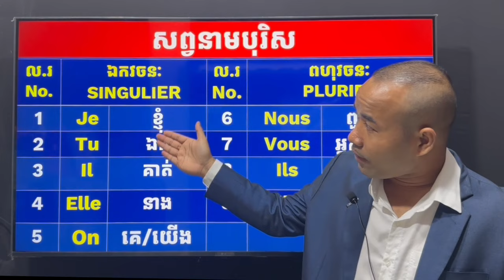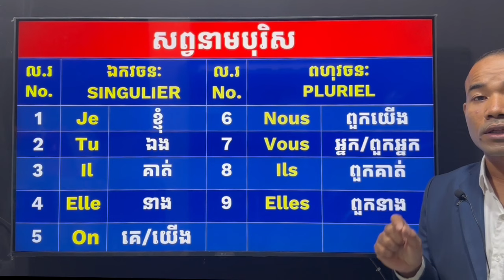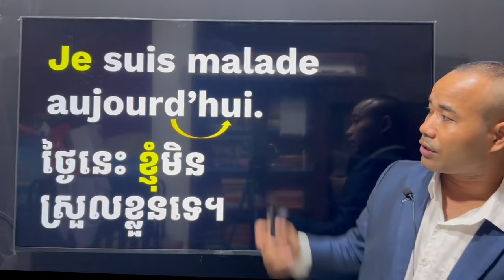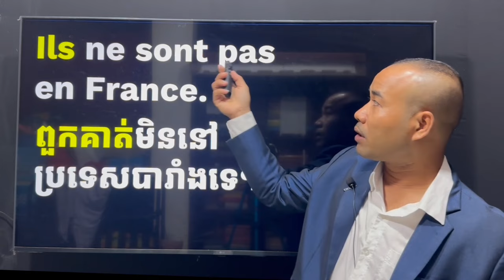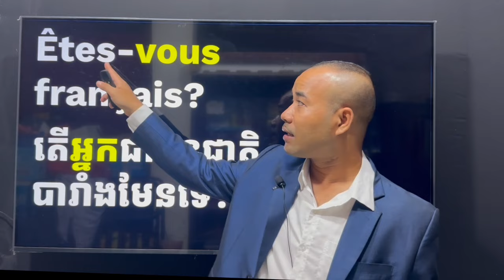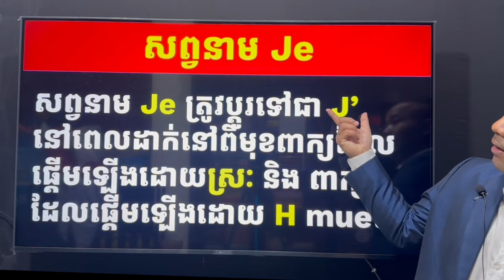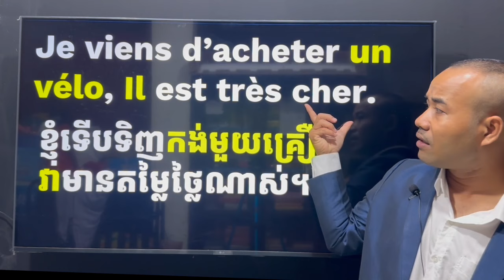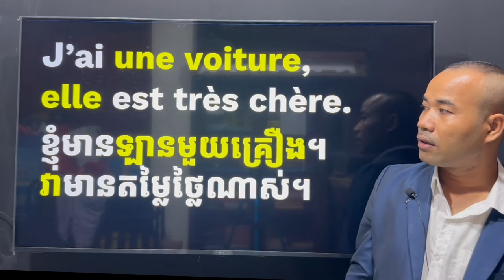សិក្សាភាសាបារាំងថ្នាក់ដំបូង អំពី សព្វនាមប្រធាន ( Les pronoms personnels sujets)